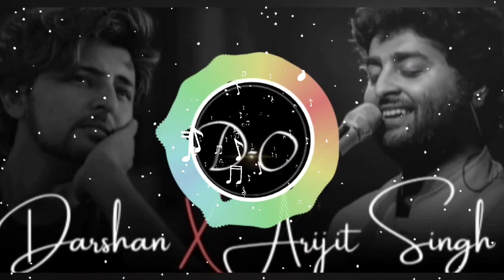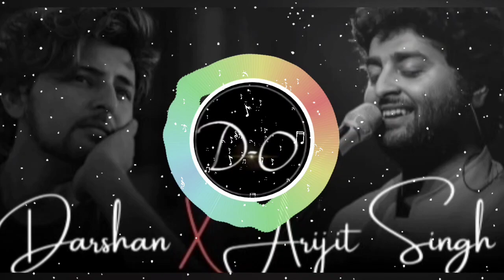Darshan Raval vs Arijit Singh Mashup | Love Mashup ❤️ | Long Drive Mashup |Monsoon Mashup| Best of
Darshan Raval vs Arijit Singh Mashup | Love Mashup ❤️ | Long Drive Mashup |Bollywood Mashup| Best of
nonstop Love Mashup 2023,best Mashup of Arijit Singh, Daeshan Raval
Bollywood Mashup | New Hindi Remix Mashup Songs | Latest Indian Mashup Songs 2023

Long drive mahup❤️

Welcome to my music channel, where melody meets soul and rhythm meets passion! Join me on a musical journey filled with heart-touching tunes and foot-tapping beats. From heartbreaks to happiness, my songs cover all emotions and experiences of life. So, get ready to sway to the beats and let the music take you on a ride like never before.